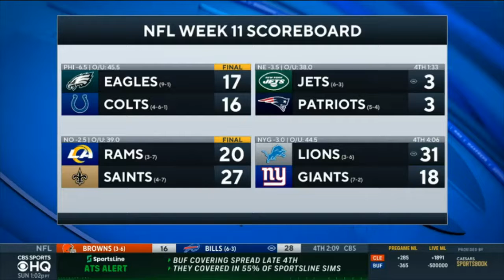ESPN reacts to Philadelphia Eagles come back defeat the Indianapolis Colts 17-16 to move to 9-1!